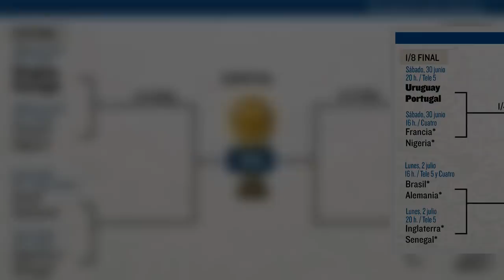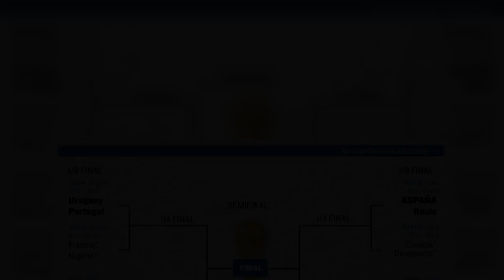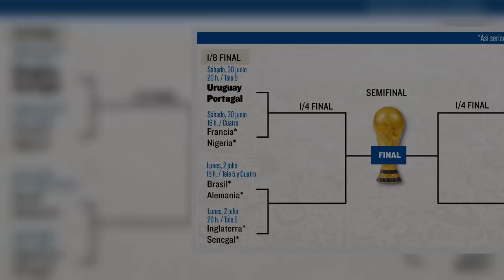Conoce los cruces de Octavos de Final de Rusia 2018 al momento ¿México – Brasil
Con el Mundial de Futbol Rusia 2018 a pocos días de concluir su primera fase, algunos equipos ya comienzan a postularse como favoritos para llevarse el trofeo, pues algunas escuadras han demostrado su poder en los dos o tres enfrentamientos que han tenido, por lo que están casi dentro de los Octavos de Final.

Fuente: goo.gl/r5aHFq